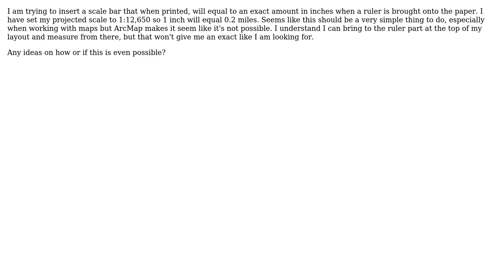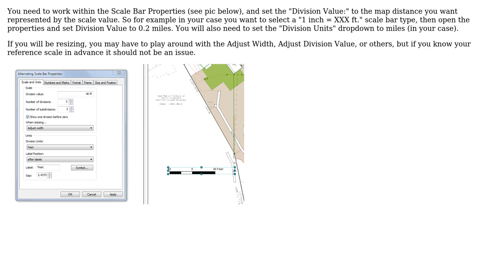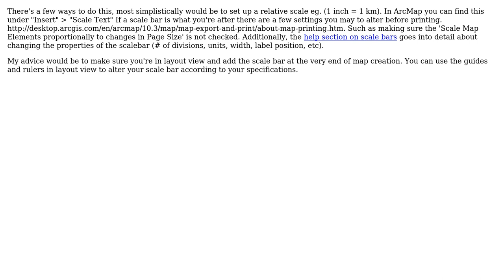GIS: Adding scalebar in ArcMap? (2 Solutions!!)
GIS: Adding scalebar in ArcMap?

With thanks & praise to God, and with thanks to the many people who have made this project possible! | Content (except music & images) licensed under CC BY-SA | Music | Images & others | With thanks to user That Idiot user PolyGeo user GISHuman user Alex C. and the Stack Exchange Network Trademarks are property of their respective owners. You are responsible for your own actions.